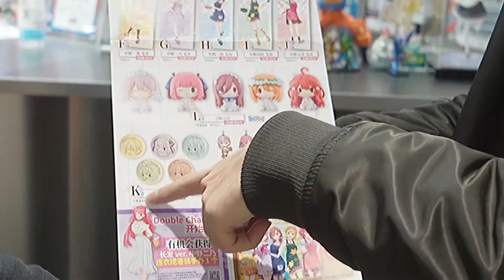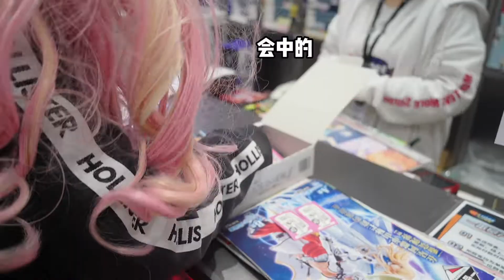【歐爆】五等分姐妹全新套！ 12發三個老婆真愛粉有未來了！👉歡迎訂閱【硬漢歐爆啦】 （2022）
🎉 捂緊錢包，硬漢開箱啦！